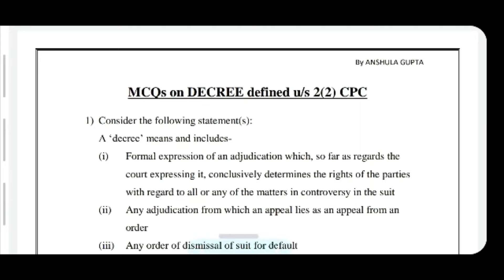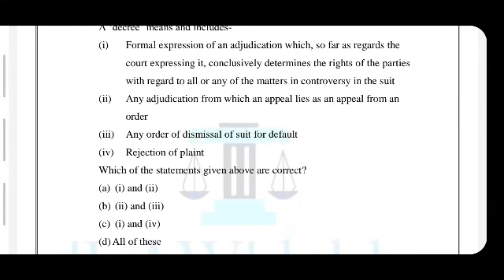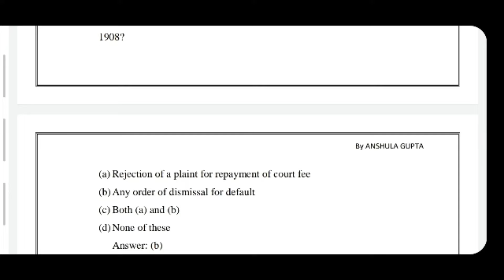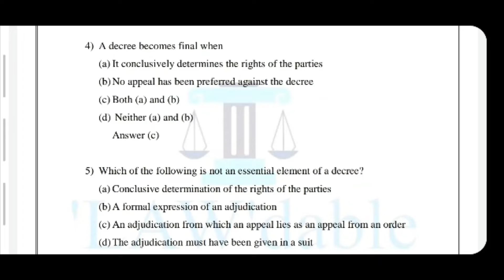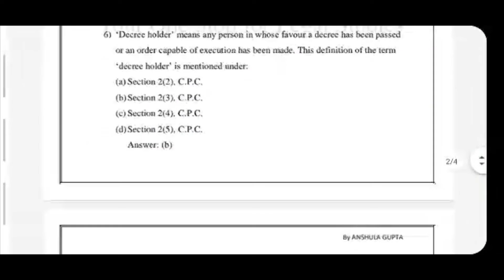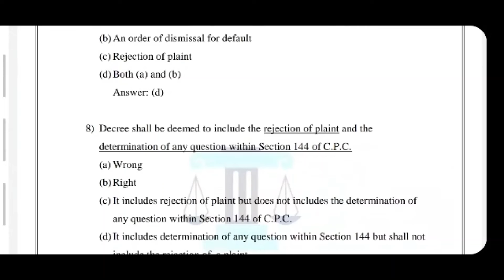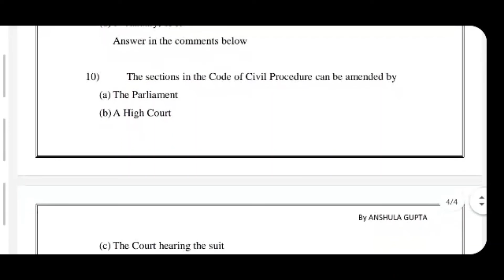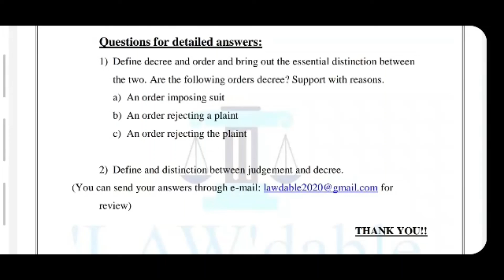Test 1 - CPC | UPPCSJ | Bihar PCSJ | Judiciary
In this video, we have discussed questions based on past year papers.